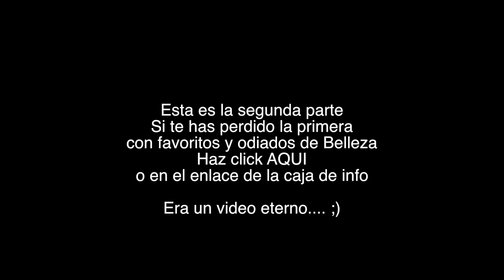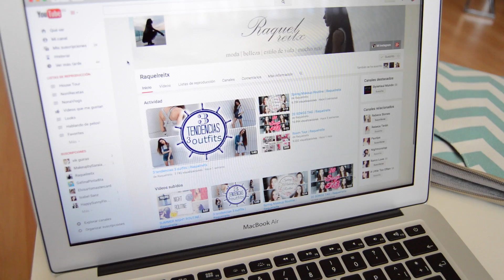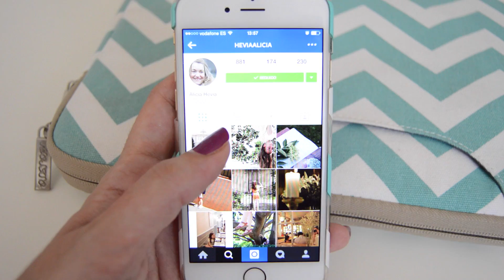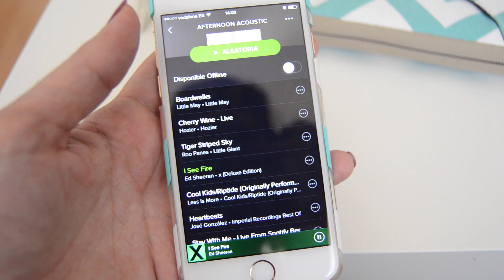Favoritos y odiados Youtube, Instagram, series, Música, etc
♥♡ Info ♡♥

👠 Accesorios, ropa o esmalte visibles en el video 👠

Camiseta H&M
Esmalte Too too hot de Essie
Gafas MO GEEK 21A de Multiopticas

★ Grabo con Nikon D3200 y Canon 600D
 Edito en MacOs con Final Cut Pro 

como NONA o con mi código SS00055

★ Para compras en iherb usando mi codigo WTV491 tendrás 5 o 10 $ de descuento en tu primer pedido.

★ Si realizo algún tipo de colaboración (envío de productos, presskit, etc...), siempre doy mi opinión sincera.
Opiniones personales basadas en el uso de los productos tanto personal como profesionalmente, sean buenas o malas, sin coacción alguna, honesta y sinceramente.

♡ Gracias por verme, seguirme y compartir mis vídeos ♡

© El contenido de los videos es unica y exclusivamente propiedad de Nona. Quien graba, fotografia, edita, diseña y produce.